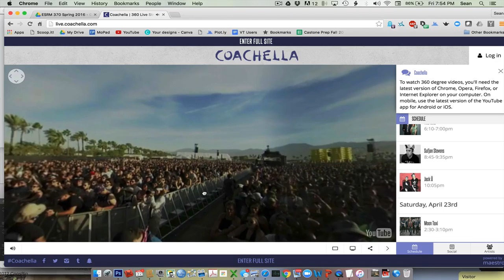Live 360° Stream from April 2016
This brief capture via the YouTube HTML5 Video Player shows a continuous 360 degree live broadcast from the 2016 Coachella Music Festival.

The weaknesses of the 360° viewer is obvious, but it is still an impressive first step for what will soon become realtime Virtual Reality event broadcasting.